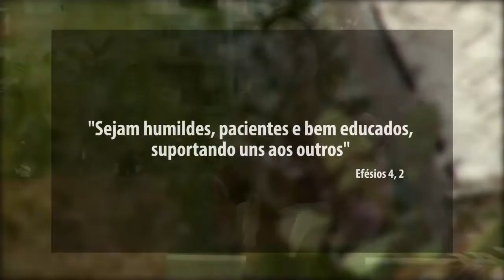Palavra do dia: Efésios 4,2 - Vida Melhor - 17/05/2017